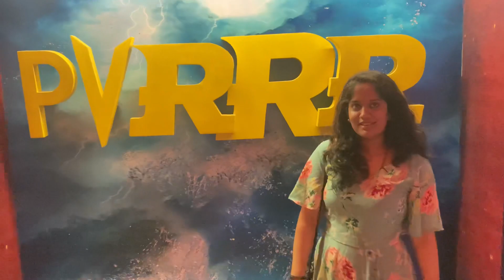Christmas Evening || Pushpa Movie Review || Abhi & Vidya